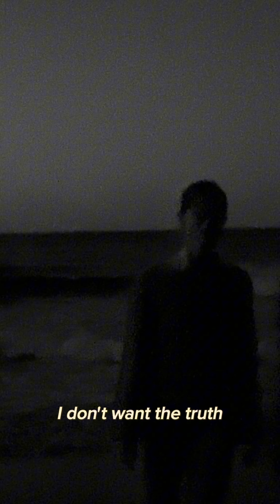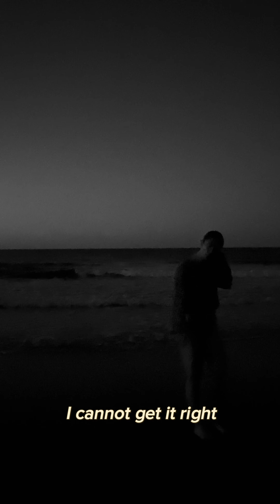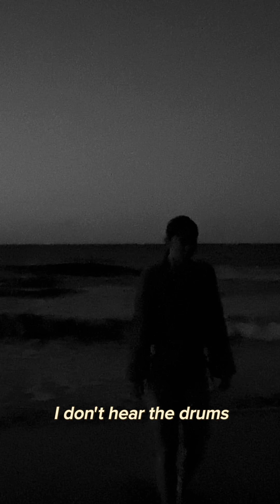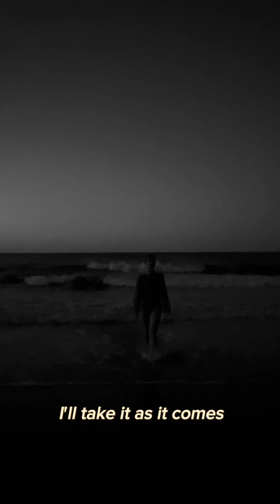Tendertwin - The Runners (Official Lyric Visualizer)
The official lyric video for ‘The Runners’ by Tendertwin.

From the upcoming debut EP ‘Ship Argo’.

'The Runners' is available on streaming platforms on May 22nd.

Written and recorded by Tendertwin (Bilge Nur Yilmaz)
Produced by Yuri Shibuichi
Released with The Orchard via Eingang Records

Artwork: Zeynep Özkanca
Artist management: roscoe (Yaren Avcı)

'The Runners' Lyrics
This is a dance I invented
This is my chance at youth
How it started, how it ended
I don’t want the truth

Do the lovers, lovers in hands
Who are the runners?
And where does it end?
Is it honest to ask for a truce?
I don’t hear the drums

Who brought me on this dune to duly disappear?
Slip into psychosis on the edge of the pier?
If I dip to ripple in narrowing circles,
I cannot get it right
Quiet and uptight

(We fall apart, behind, in love, and out of touch)